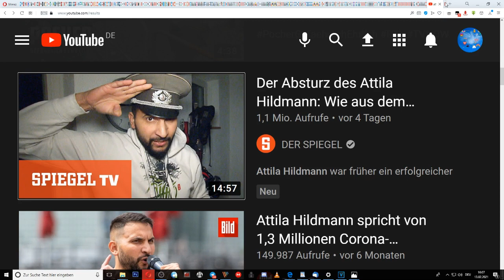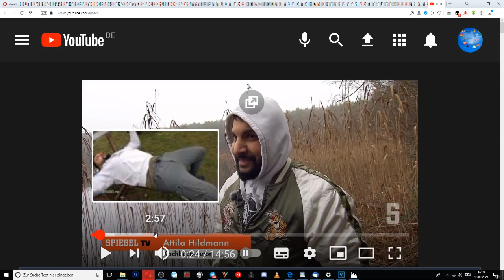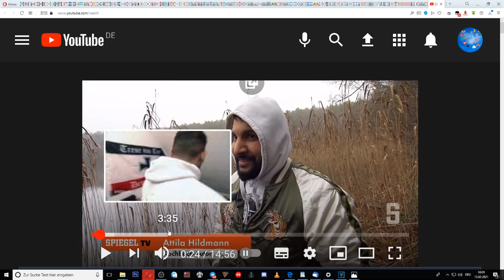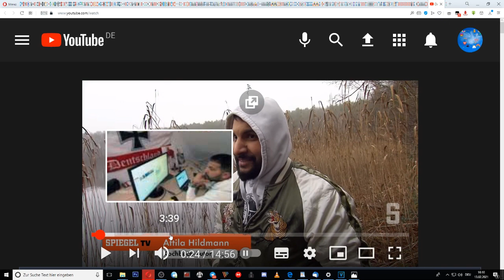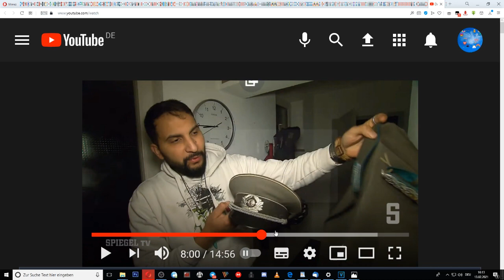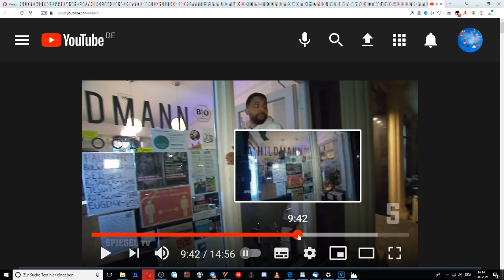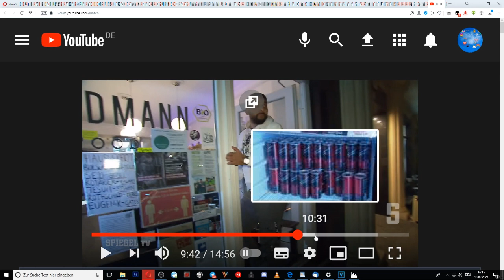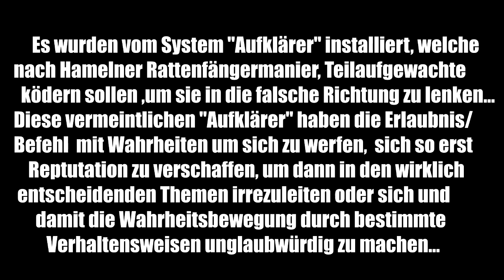Atilla Hildmann und der SEHR MERKWÜRDIG , VERDÄCHTIGE Spiegel Beitrag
Wir leben im 21. Jahrhundert, in einer freien, demokratischen und aufgeklärten Gesellschaft -- zumindest will man uns das glauben machen. All das ist eine einzige große Lüge, eine Fassade, die man errichtet hat, um uns von den wahren Machenschaften der Globalen Elite abzulenken. In Wahrheit ist die Welt ist so paradox wie nie zuvor: Ärzte zerstören die Gesundheit; Anwälte zerstören das Gesetz; Universitäten zerstören das Wissen; Regierungen zerstören die Freiheit; Die großen Medien zerstören Informationen und Religionen zerstören die Spiritualität.

Doch wieso? -- Weil es so sein soll! Ein Großteil der westlichen Welt befindet sich nach wie vor in den Händen derselben Familien wie vor hunderten von Jahren(eventuell ist kath. Kirche die Wurzel allen Übels )  -- und sie haben einen Plan, dessen Erfüllung wir so nahe sind wie nie zuvor. Ihr Ziel ist eine zentralisierte Weltregierung, eine bargeldlose Weltwährung und eine mit Mikrochips versehene Weltbevölkerung, die auf eine halbe Milliarde reduziert werden soll. Der Euro und die neu eingeführten Personalausweise mit RFID-Technik sind nur Zwischenstationen, die alle auf dasselbe Ziel zusteuern: Die  Weltherrschaft weniger über die Massen. Eine moderne Oligarchie. Und wenn wir erst einmal dem Ende des Bargelds zugestimmt haben, gibt es kein Zurück mehr. Schließlich hätten wir keinerlei Mittel etwas zu kaufen, wenn man entscheiden würde, die Karten auslaufen zu lassen. Das wäre der endgültige Verlust der Freiheit, denn wenn sie negativ auffallen, wird man ganz einfach ihr Konto deaktivieren.

In so vielen Filmen der Geschichte sind uns ähnliche Szenarien bereits gezeigt worden. Da ganz besonders Hollywood dazu da ist um uns zu beeinflussen, muss man davon ausgehen, dass diese zahlreichen Filme dazu dienen, um uns auf diese Zukunft  unterbewusst vorzubereiten. Dies ist Teil der psychologischen Kriegsführung.
Noch können wir diesen Wahnsinn stoppen, aber nur, wenn sich die Menschen dazu entschließen nicht länger Schachfiguren zu sein und versuchen sich mit den richtigen Mitteln...
(regional organisierte Permakultur nach dem Beispiel Sepp Holzer,Will Allen, der essbaren Stadt Andernach ,S.O.L.A.W.I. und freier Energie)
...vom System zu lösen.

Denn dieses System steht und fällt mit der Ignoranz der Massen -- Die Globale Elite zählt auf dein
Dessinteresse an der wahren Wahrheit und auf dein Nichthandeln.
Damit das Böse siegen kann, reicht es wenn das Gute nichts tut.

Bitte um Vervielfältigung, Reupload auf Youtube und anderen Plattformen, teilen in sozialen Netzwerken, Messengern Chats und Foren jeglicher Art ist ausdrücklich erwünscht  !
Dies wird für die Wahrheitsbewegung zunehmend wichtiger, da auf Youtube eindeutig Manipulation der Zahlen festzustellen ist und Videos mit "auffälligen" nicht Systemkonformen Inhalten vom Youtubealgoritmus deutlich weniger vorgeschlagen werden. Oder sie dieses nicht auf anderen Plattformen teilen können. Die Zensur und Manipulation schreitet mit großen Schritten voran. Wer das nicht glaubt, kann sich hier gerne überzeugen :
Das bedeutet, es liegt  mehr den je an uns, dafür zu sorgen, dass die richtigen und wichtigen Informationen, AUF WELCHE ART AUCH IMMER, verteilt werden !

channel = non Profit

Kanal ist nicht monetarisiert

Ich möchte mich hiermit bei allen bedanken, die mich bis jetzt auf meinem Weg zur Wahrheit untersützt haben und dies hoffentlich noch weiter tun. Wie einige von euch wissen, habe ich nicht die beste Ausgangsposition um Aufklärungsarbeit indem Maße zu leisten, wie ich es seit 2011 trotz meiner bescheidenen Lebensumstände tue. Umstände wie zb. angeborene, schwere Hüftkrankheit, dadurch fast tägliche Schmerzen,  Hartz 4 seit 2008 und keinen Führerschein mehr seit 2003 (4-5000 tsd. Euro Kosten vergebens, um ihn wiederzubekommen). Verfolgung und Vertreibung durch den Staat, in Form von Stalking und Bestrahlung meiner Person, in/aus meiner eigenen Wohnung, mit Hilfe von Mikrowellenwaffen, sind nicht spurlos an mir vorbei gegangen. Dies geschah sicherlich wegen meiner Aufklärungsarbeit und dem Herstellen und Verteilen von Orgonit.
Um Unterstützung würde ich mich daher sehr freuen... Danke !
DANKE an